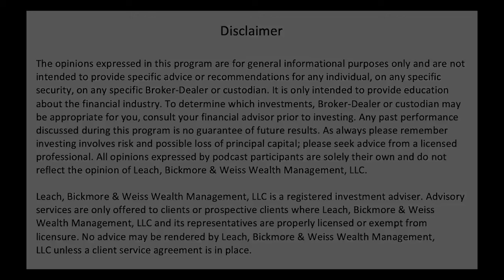S2EP6 GameStop's Maniacal Rise - Social Media's Role In The Investing World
In this episode, we discussed the recent "King of Performance" GameStop's maniacal rise and social media's role in the new investing world.  After briefly explaining what happened to GameStop's stock price, Nathaniel pointed out that the stock price is nowhere close to what the dying company is actually worth, and it will not last in the long term.  Dan revealed a different side of the story: GameStop has been trying to sell itself for years.  But they couldn't find a buyer when it was trading for $3 per share, and they certainly will not get a buyer for $300 per share now.  These retail traders that consider themselves "heroes that help the company by bidding the price up" are actually hurting the company: the employees and other shareholders.  Nathaniel also added, as much as you may dislike capitalism and short sellers, just like a forest fire, they exist for a reason: they clean the dying companies out of the market so that new startups can have the space to grow and thrive.  Tim expressed his frustration with social media's role in this sh*tshow.  People who brag about their gains on social media "oh I put $10k in, and made more than $2m!", but never disclose that they may be millionaires to begin with, and that that $10k investment is merely 0.5% of their total portfolio.  People who are late to the party and put their entire net worth into it are most likely the ones who will suffer the downfall and lose everything.  As always, be rational and realistic.  If you want to invest for the long run, research the company's fundamentals; if you want to gamble and make (or lose) some quick money, don't put in every penny you have!